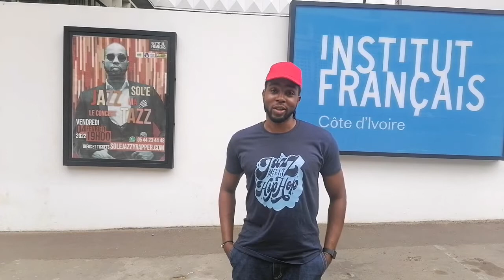Une fois de plus Sole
Merci à l' @institutfrancais.ci
L'administration, l'équipe culturelle, l'equipe communication, l'equipe comptabilité, l'equipe technique.

Et votre salle !!! C'est définitivement la meilleure acoustique à Abidjan.

Merci au public d'avoir répondu présent.
La belle surprise de part et d'autre...
La célébration de l'anniversaire 🎂

Merci au Most High.
Toujours à ton service.

Next...
Tellement de choses que je dois voir avec ma team ce qu'on vous dit en premier.

Faites un tour sur LaJazzyBoutique.com
Albums, t-shirts et accessoires y sont
disponibles.